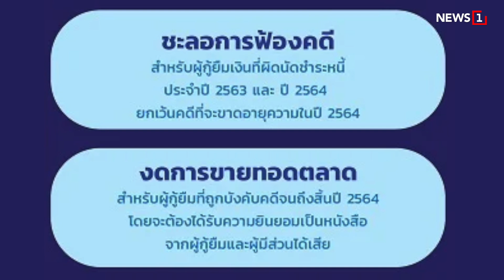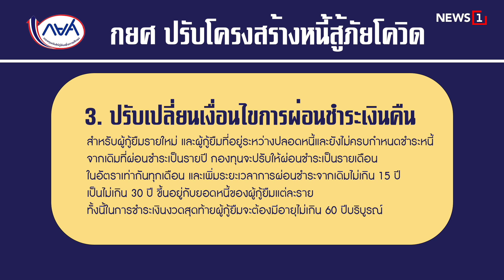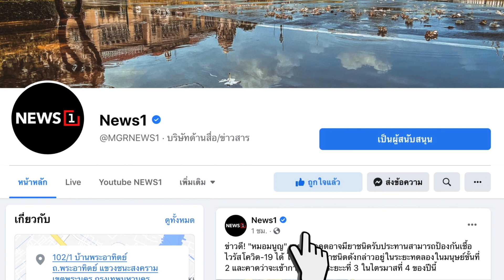กยศ. ช่วยลูกหนี้ หักรายเดือน 10 บาท ผ่อนสูงสุด 10 ปี : [Biz Talk]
เพื่อช่วยลดผลกระทบจากโควิด-19 กยศ.จึงมีแนวทางปรับโครงสร้างหนี้ ปรับเปลี่ยนลำดับตัดชำระหนี้และเปลี่ยนเงื่อนไขการผ่อนชำระสำหรับผู้กู้ยืมกลุ่มก่อนฟ้องคดี เพื่อช่วยเหลือผู้กู้ยืมที่ค้างชำระ